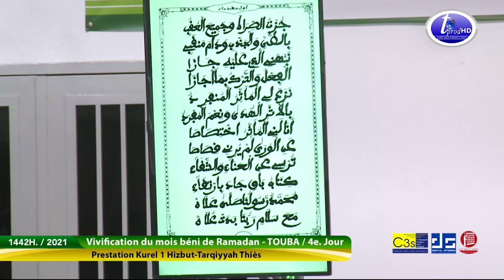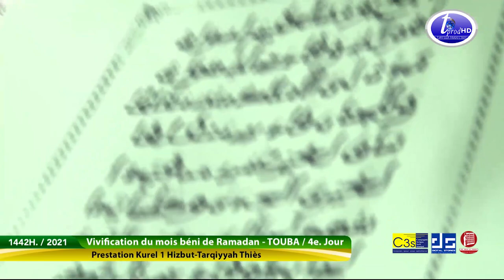Kourel 1 Hizbut Tarqiyyah Thies Ramadan 2021 4ème Jour Keur Serigne Touba